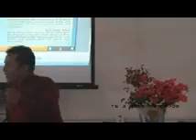workshop guru wali kelas satu Kaway XVI tgl 15-4-08 gsf donatur cafod part 11.wmv